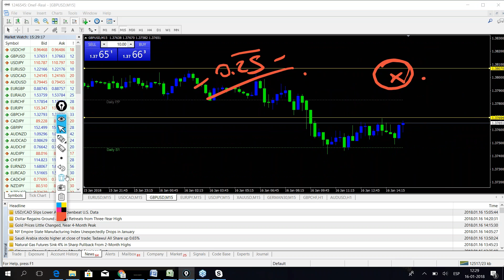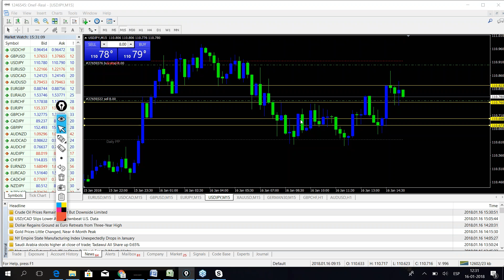US market brief JAN 16th watchMyTrading